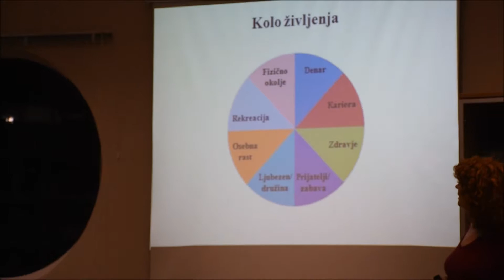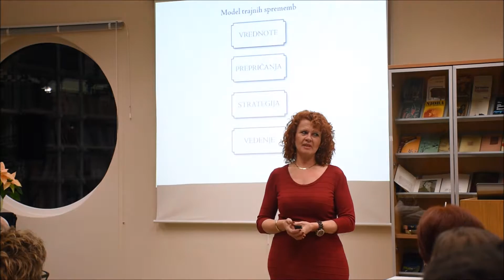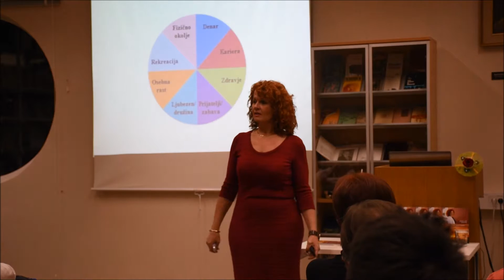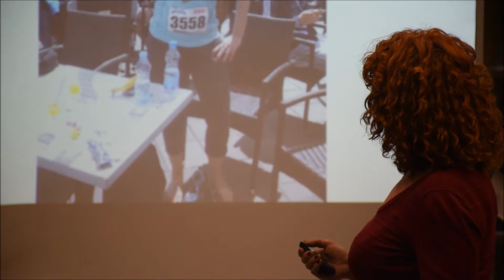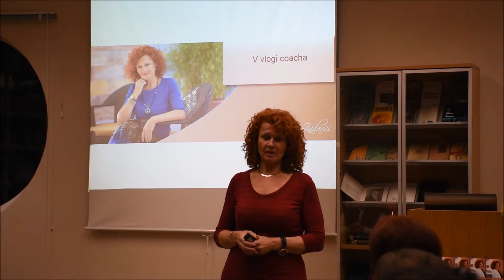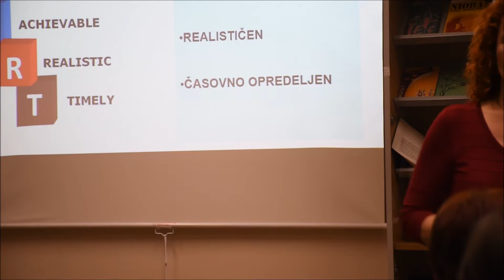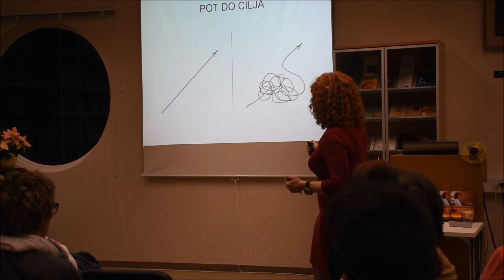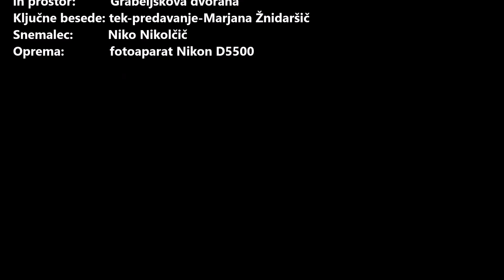Predstavitev knjige Marjane Žnidaršič Tečem svojim ciljem naproti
Predstavitev knjige
TEČEM SVOJIM CILJEM NAPROTI

Cankarjeva knjižnica Vrhnika, Grabeljškova dvorana, sreda, 9. marca, ob 18.00
Predstavitev knjige - priročnika Tečem svojim ciljem naproti. Mag. Marjana Žnidaršič je na primeru lastne zgodbe predstavila, kje in kako začeti s spremembami na katerem koli področju življenja, kako poiskati notranje vire motivacije, osebno izkušnjo pri uresničevanju zastavljenih ciljev, njeno pot od popolne začetnice do tekačice − (pol)maratonke, tek kot njena prispodoba doseganja ciljev, kakšna znanja je pri tem uporabila ter kako jih lahko uporabite vi.